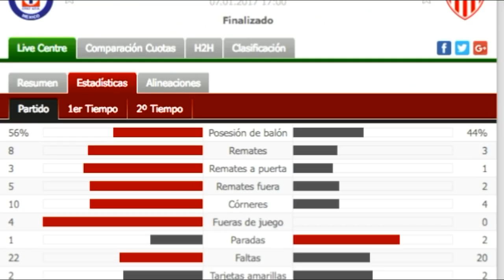VOCES DE CRUZ AZUL: EL DEBUT DE CRUZ AZUL, DE CAIXINHA Y DE SUS REFUERZOS EN EL CLAUSURA 2018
Cruz Azul inició una nueva travesía, un nuevo deseo, una nueva esperanza en este Clausura 2018. Bajo el mando de Pedro Caixinha hay muchas cosas que rescatar del encuentro ante Xolos.